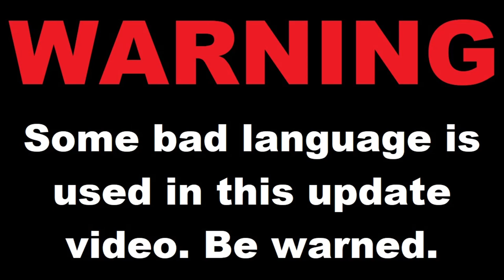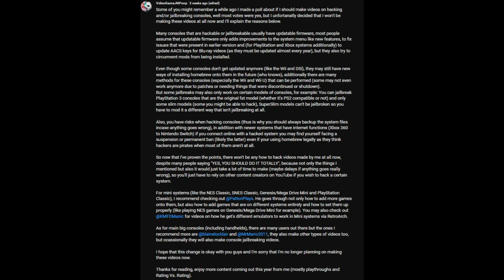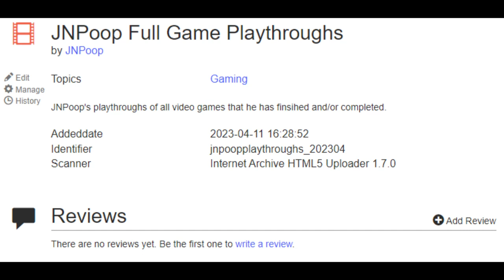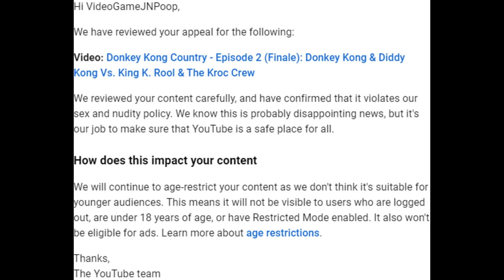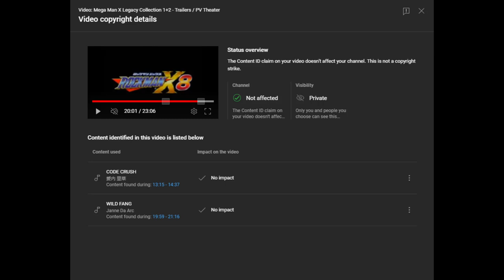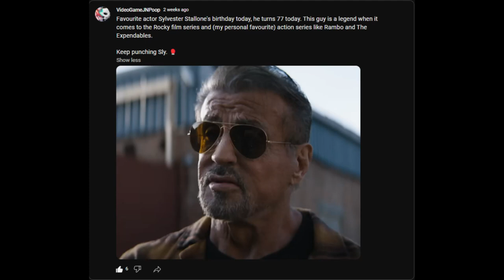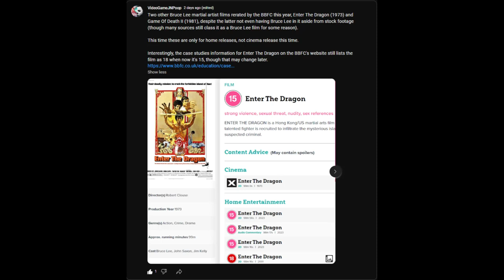Channel Update - Future Of JNPoop, Likely The Last Update For Now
A half-an-hour video about JNPoop's future on this channel.